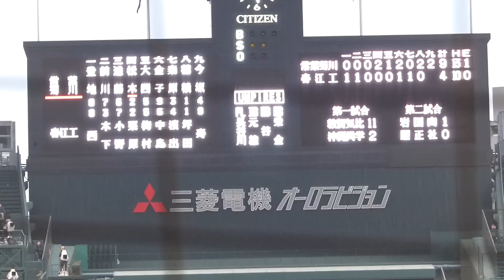常葉菊川 遠藤康平・ホームラン(春江工戦・第85回選抜)